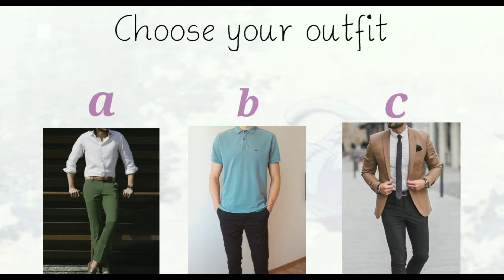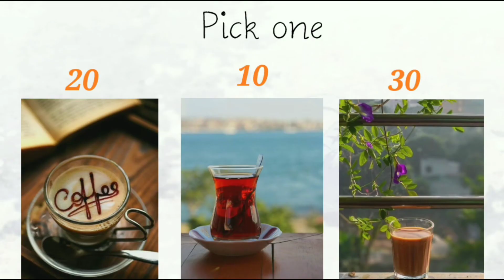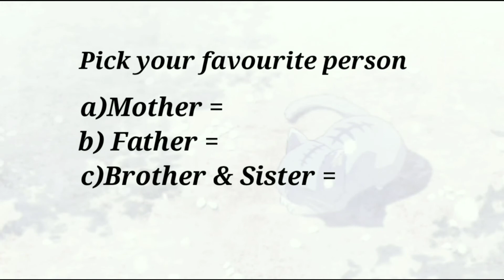What type of guy are you? | Find your boy type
Spiffy fab presents : What type of guy/boy are you?
Hey!!
Take my personality test to find out who are you,how is your personality like and what type of male you are.
Comments below what type of male are you!!
Enjoy my video and stay with me.😊

Music from-
Carl Storm - with you in the morning